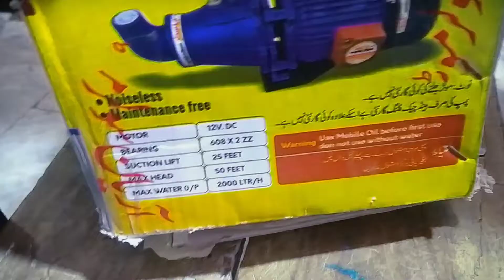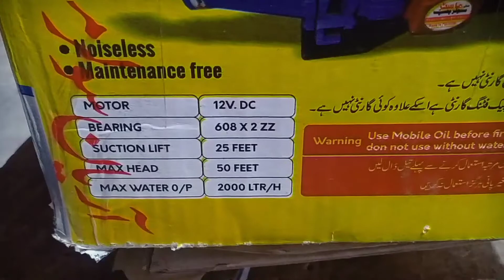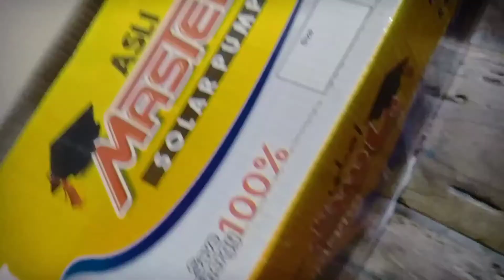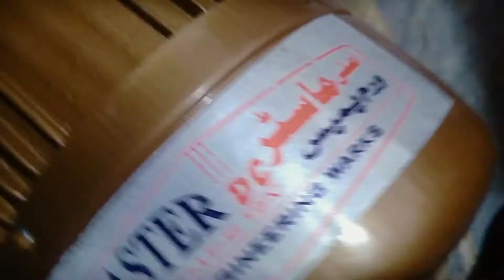Master D.C water pump...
Master DC water pump